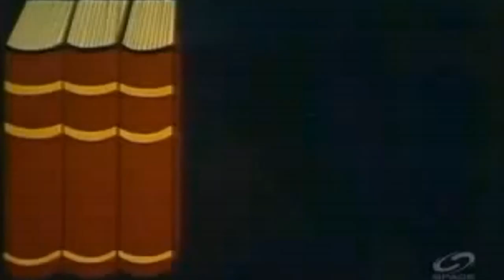{BBTRL-Instavlogs} IMOvlog Tween & Teen Girls b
1080p @ 25fps
A continuation of the "In-depth is NOT 5 minutes!" series
Full Title: Tween & Teen Girls: reality v. rhetoric

Date: 47.wk.2014

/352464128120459